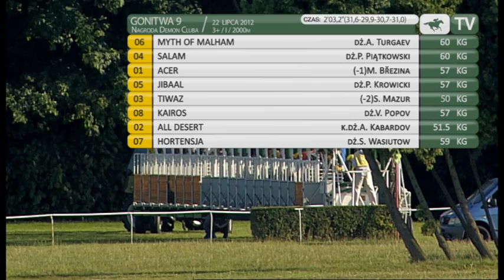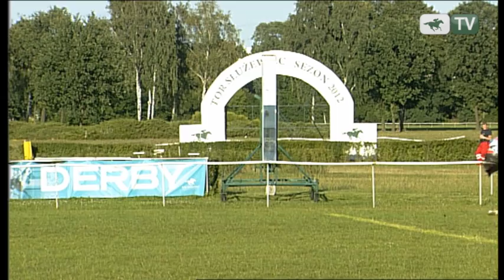22.07.2012 (D25;G9; tor: 2,6; 21°C)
Nagroda Demona Cluba. Początkowo prowadził Jibaal, ale po chwili zmienił go Kairos. Druga biegła Hortensja. Na prostej Kairos i Hortensja osłabły. Ponownie na pierwszej pozycji znalazł się  Jibaal, mocno atakowany przez Salama. Tymczasem po zewnętrznej kapitalnie galopował Myth of Malham pod Antonem Turgaevem. Startujący po raz pierwszy w tym sezonie ogier z łatwością oddalił się od Salama i wygrał niezagrożony. Trzecie miejsce słabnącemu Jibaalowi odebrał Acer.

Myth of Malham jest własnością D. i A. Nowarów oraz Katarzyny Kozłowskiej. Trenuje go Janusz Kozłowski.